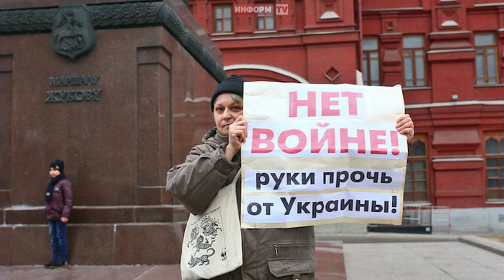ИДЁТ ВОЙНА, а ОТ НЕЁ НИ СЛУХУ, НИ ДУХУ! Почему Наташа Королева уже 11 дней не выходит на связь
Возможно, это видео кому-то поможет понять, что ВОЙНА - ЭТО ЗЛО ВСЕГДА!

Поклонники певицы наташи королевой волнуются за своего кумира. Больше недели Наташа не выходит на связь. 48-летняя певица не дает о себе знать ни в инстаграме, ни в реальности. А ведь раньше она каждый день публиковала посты и сторис.